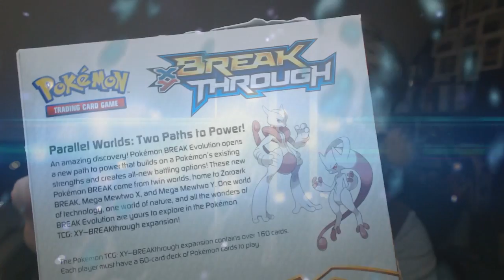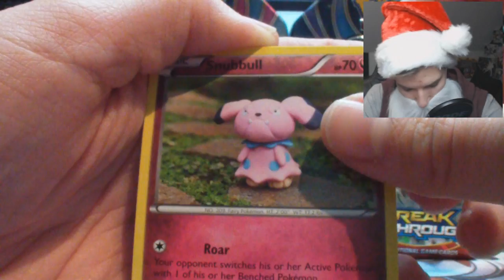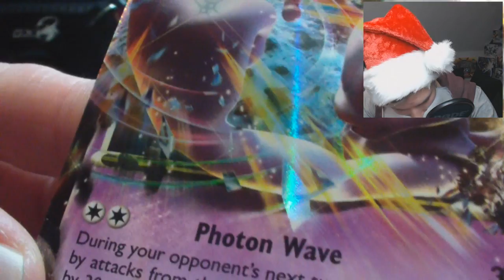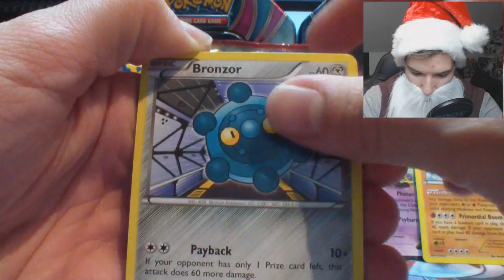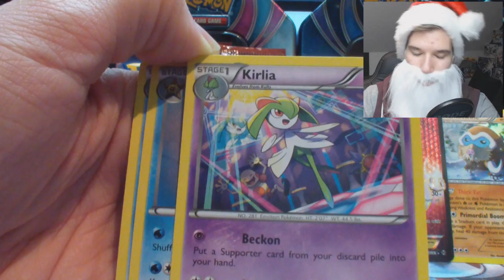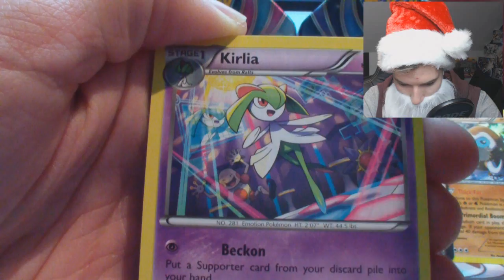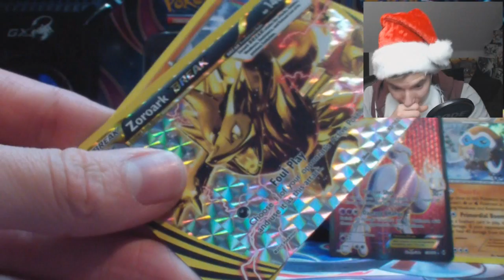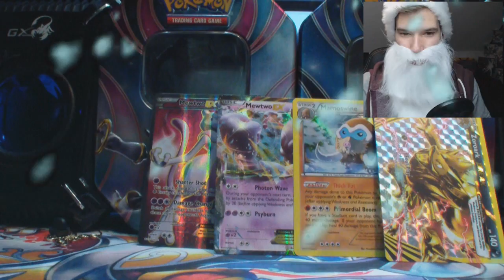MEGA PULLS! POKÉMON TURBOSTART Booster BOX Opening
Pokemon Turbostart Booster Box Display Opening
Pokemon Turbostart Booster Opening